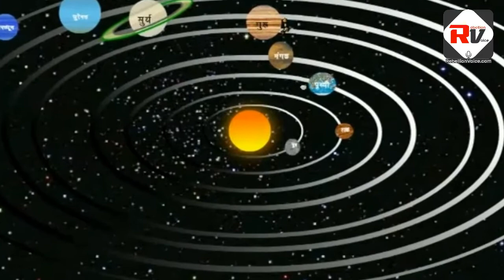KumbhMela क्यों लगता है ?? जानिए पूरी कहानी।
About Us:

Rebellion Voice is an Indian news portal exclusively dedicated and committed to delivering passionate and inspirational news content related to regional, national as well as international matters. It has a clear vision to connect with the enthusiastic and flamboyant youth of India to actively contribute to the betterment of this country.